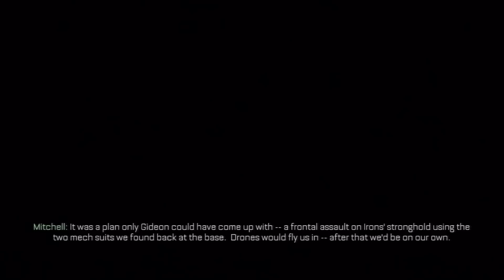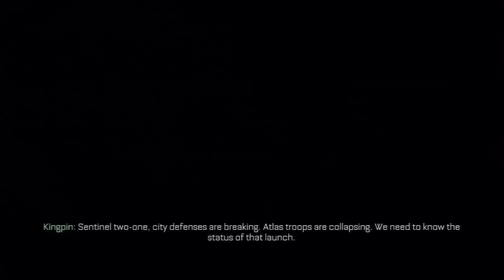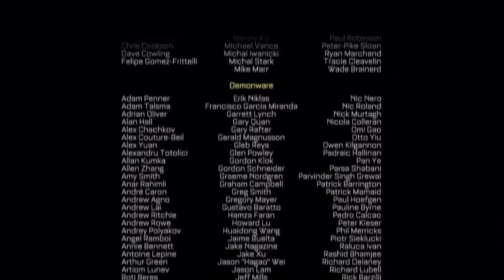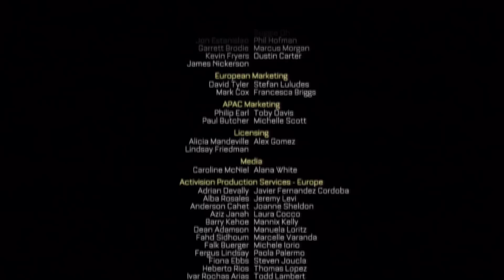Call Of Duty Advanced Warfare Last Mission 15 Terminus Ending Boss Fight Killing Irons Walkthrough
Call Of Duty Advanced Warfare Walkthrough Mission 15 Terminus

Last Mission of Call of Duty Advanced Warfare With Boss Fight And Ending Killing Jonathan Irons Atlas Leader

Call of Duty: Advanced Warfare, developed by Sledgehammer Games (co-developers of Call of Duty: Modern Warfare 3), harnesses the first three-year, all next-gen development cycle in franchise history.

Call of Duty: Advanced Warfare envisions a powerful future, where both technology and tactics have evolved to usher in a new era of combat for the franchise. Delivering a stunning performance, Academy Award winning actor Kevin Spacey stars as Jonathan Irons - one of the most powerful men in the world - shaping this chilling vision of the future of war.

Call of Duty: Advanced Warfare takes place in a plausible future in which technological progress and today’s military practices have converged with powerful consequences.